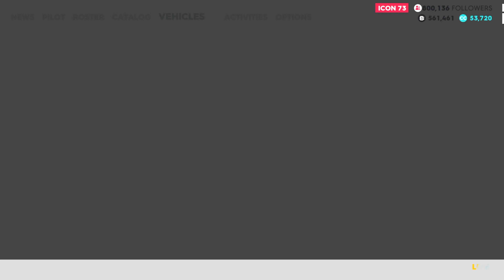The Crew 2 - The Bayou Rally Raid Race